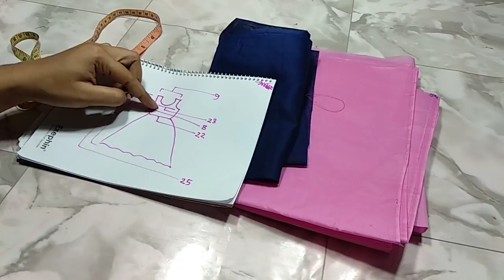😱👗👌৫০০ টাকার জামা তৈরি করুন ২০০ টাকার কাপড় দিয়ে। Beautiful fashion designs.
😍 nice dress cutting😍
How to cut baby frock. Beautiful fashion designs.

 Beautiful fashion designs.
..আসসালামু আলাইকুম আজ আমি আপনাদেরকে দেখাবো লেইজ ডিজাইন তো আমরা যারা বাসাতে সেলাইয়ের কাজ করি, ডিজাইন করি, তাদের বাসায় কিন্তু অনেক টুকরা কাপড় বেঁচে যায়
তো সেটা হয়তোবা আমরা নষ্ট করে ফেলি
তো এবার আমি আপনাদেরকে দেখাবো ঠিক সেই ফেলে দেওয়া কাপড় গুলো দিয়ে কিভাবে আমি সুন্দর সুন্দর ডিজাইন করি এটা আমার সেই টুকরো কাপড় দিয়ে লেইজ তৈরি  করার প্রথম ভিডিও আপনারা অবশ্যই প্রথম থেকে শেষ পর্যন্ত দেখবেন আশা করি নেক্সট টাইম থেকে আপনারা আর কোন কাপড় নষ্ট করবেন না।
আমার চ্যানেলের নতুন নতুন সব ভিডিও নোটিফিকেশন সবার আগে পাওয়ার জন্য। ধন্যবাদ সবাইকে |